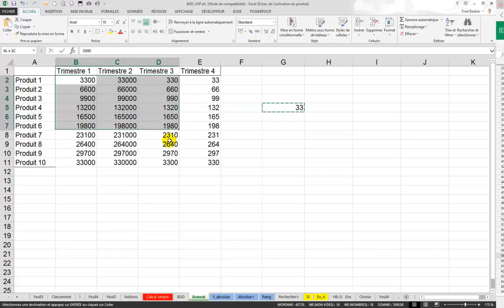Excel : Multipliez tout 1 tableau par 1 valeur (en moins de 23 secondes)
Avec 1 vidéo de 15 secondes / jour
Apprenez Excel "Sans Vous en Rendre Compte"